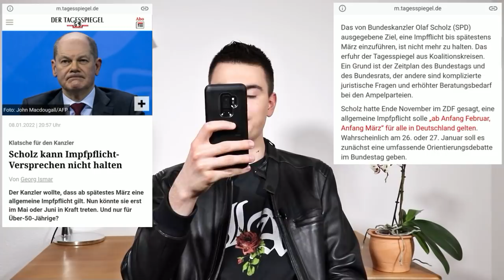JETZT ESKALIERT ES! SIE haben ANGST!